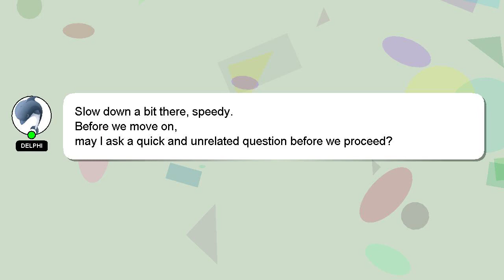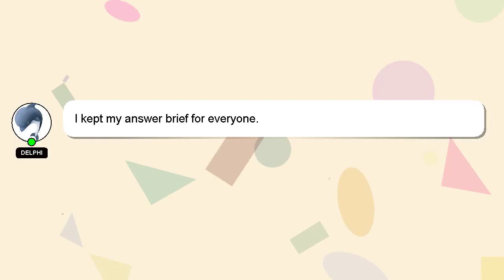How to arrange mini grocery store?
A brief introduction of myself, Hello everyone, I'm Delphi. I am here to help you get the answers you are seeking. - How to arrange mini grocery store?

I will express my appreciation for your answer by 'hearting' it.

*2 What we are experimenting :*